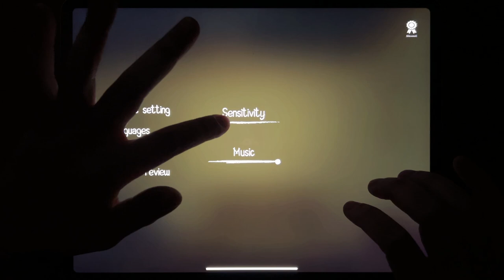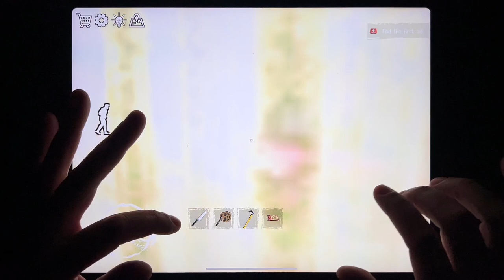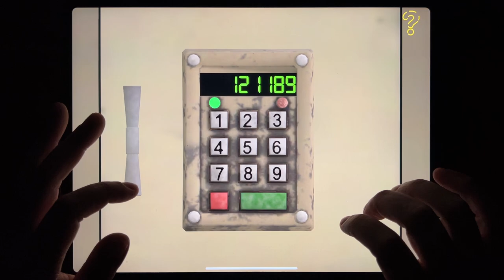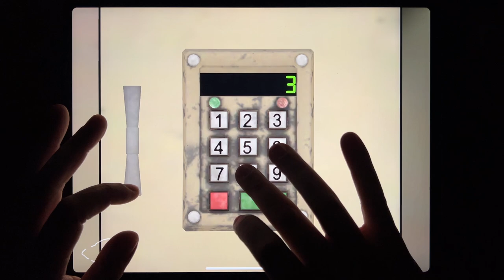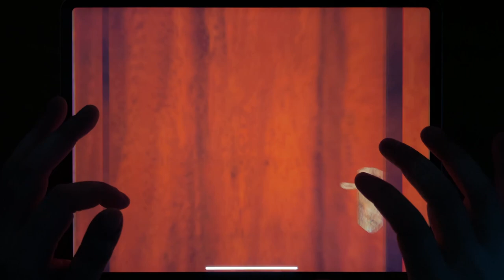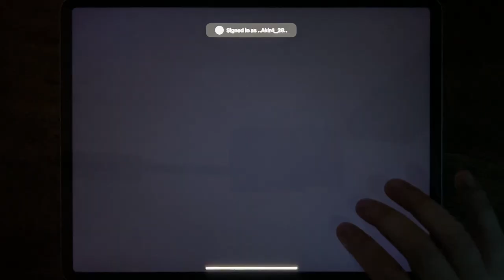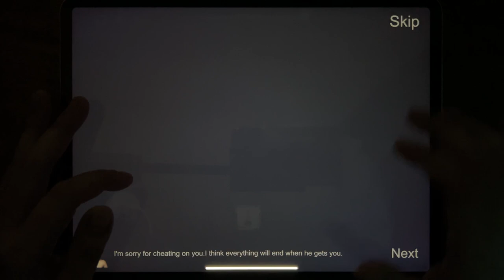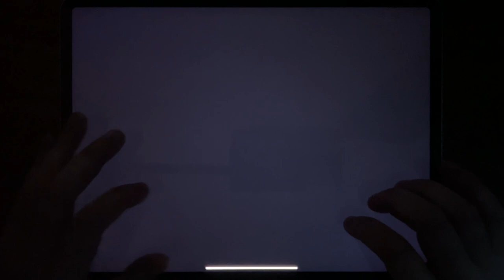Horror Clown, Death Park 2, Troll Quest Horror, Death Park, Goozy, Horror Clown 2....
Horror Clown, Death Park 2, Troll Quest Horror, Death Park, Goozy, Horror Clown 2, Five Nights at Freddys 4, Antarctica 88